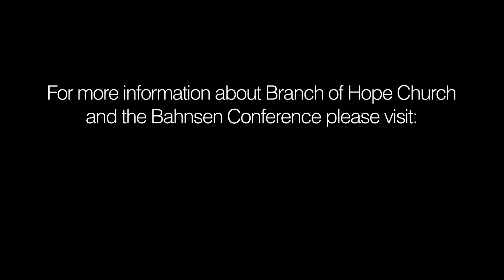David VanDrunen, A Reformed Theology of Law (with Q&A), The Bahnsen Conference 2022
Dr. David VanDrunen's Lecture at The Bahnsen Conference 2022, "A Reformed Theology of Law"

For more information on Branch of Hope Church and the Bahnsen Conference visit: